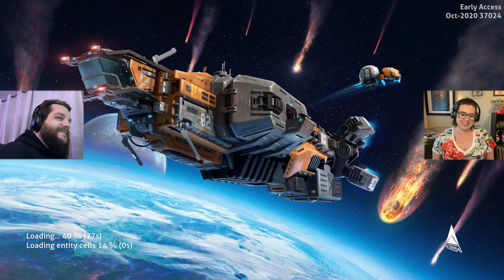Harder to breathe w/Katie Jane | Subnautica Below Zero | 3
We really need some upgrades!